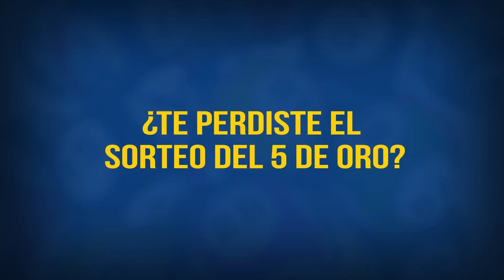5 de Oro 1212 - Spot TV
Locucion 5 de oro 1212